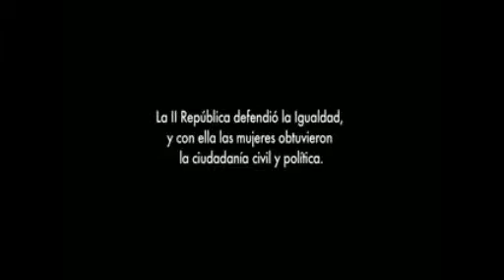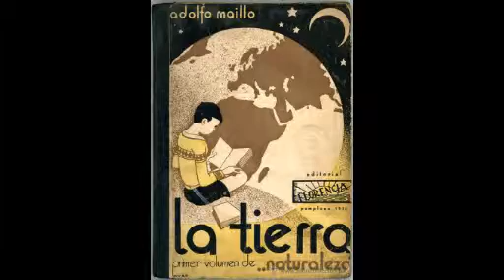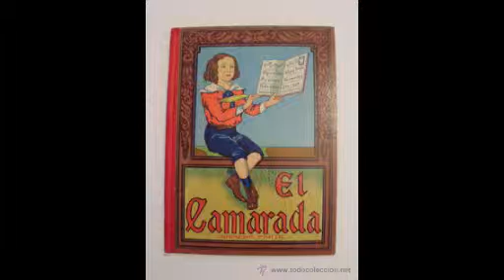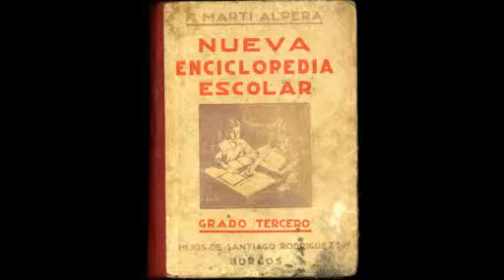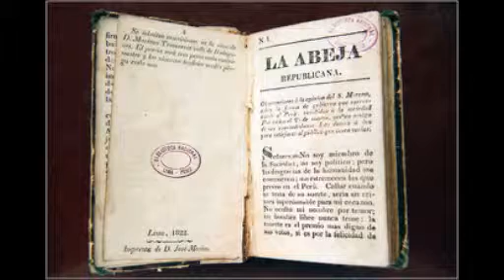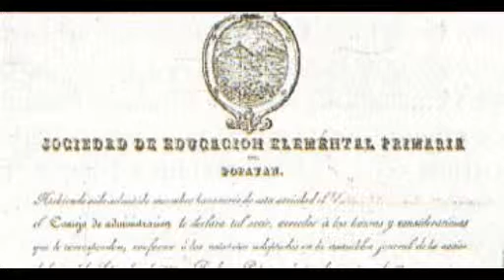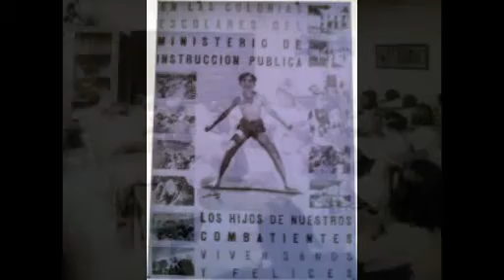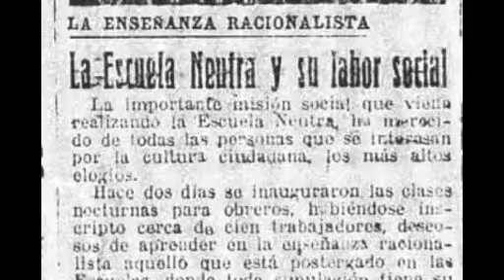Voces de la Memeoria - La Enseñanza Republicana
Emisión radiofonoca en Radiopolis, participan Paqui Maqueda  y  . Luisa Chamorro